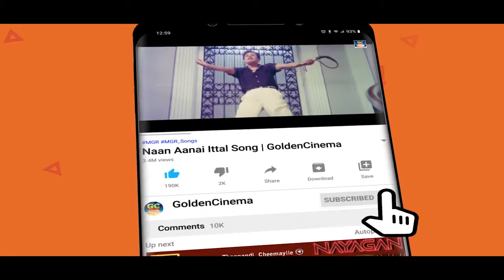இளமை காலத்தில் விரும்பி கேட்ட காதல் பாடல்கள் | Ilayaraja Love Songs | Ilayaraja Love Hits.